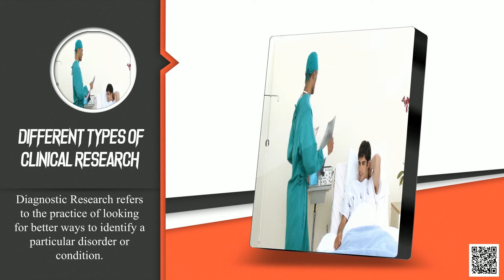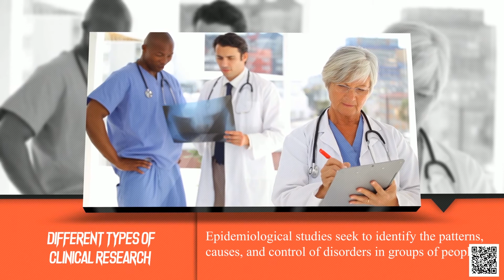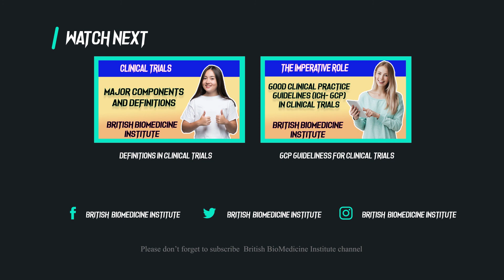Principles and Practice: Introduction to Clinical Trials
Clinical trials are research studies performed in people that are aimed at evaluating a medical, surgical, or behavioral intervention. They are the primary way that researchers find out if a new treatment, like a new drug or diet or medical device (for example, a pacemaker) is safe and effective in people. Often a clinical trial is used to learn if a new treatment is more effective and/or has less harmful side effects than the standard treatment.
the intervention can take many forms—medical therapies, behavior changes, or educational materials or websites. The outcome of interest can also be defined in a wide variety of ways—overall survival, disease progression, a body measure (eg, cholesterol level, weight), quality of life or well-being, behavioral change, or other factors. Clinical trials are done to evaluate new approaches to prevention, screening, diagnosis, or treatment. There are many types of clinical research studies and different ways to categorize them. Four common designs are ecological studies, case–control studies, cohort studies, and clinical trials.

Clinical trials are research studies in which people volunteer to help find answers to specific health questions. When carefully conducted, they are the safest and fastest way to find new treatments and ways to improve health. Clinical trials are conducted according to a plan, called a protocol, which describes:
• the types of patients who may enter the study
• the schedules of tests and procedures
• the drugs involved
• the dosages, or amount of the drug
• the length of the study
• what the researchers hope to learn from the study [outcomes and endpoints]

Clinical trials are usually conducted in a series of steps referred to as Phases. Each Phase has its own purpose and helps researchers answer different questions. Retrospective studies are those in which the outcome has already occurred and thus may only be observational, while prospective studies anticipate a future outcome and may be either interventional or observational. Interventional studies may be either parallel or crossover, and observational studies may be either cross-sectional, case-control or cohort in design.

Different Types of Clinical Research?
Different types of clinical research are used depending on what the researchers are studying:
• Treatment Research
• Prevention Research
• Diagnostic Research
• Screening Research
• Quality of Life Research
• Genetic studies
• Epidemiological studies

five different kinds of controls that can be useful circumstance
• Placebo concurrent control
• Dose-comparison concurrent control
• No-treatment concurrent control
• Active-treatment concurrent control, and
• Historical control

The choice of the structural design depends on the specific research questions of interest, characteristics of the disease and therapy, the endpoints, the availability of a control group, and on the availability of funding. For many patients, clinical trials are an important step in accessing newly discovered therapies before they become generally available. It is important to be well informed about the risks and benefits of any treatment before starting.

Other clinical trials test ways to find a disease early, sometimes before there are symptoms. Still others test ways to prevent a health problem. A clinical trial may also look at how to make life better for people living with a life-threatening disease or a chronic health problem. Clinical trials sometimes study the role of caregivers or support groups.